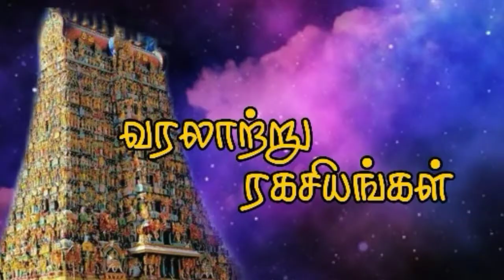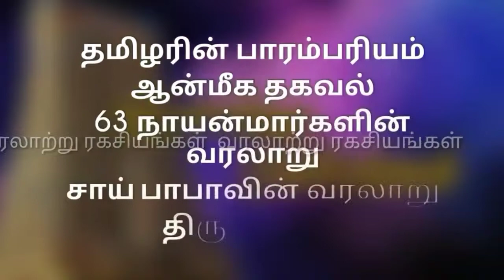தண்டியடிகள் நாயனார் || வரலாற்று ரகசியங்கள்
வரலாற்று ரகசியங்கள்